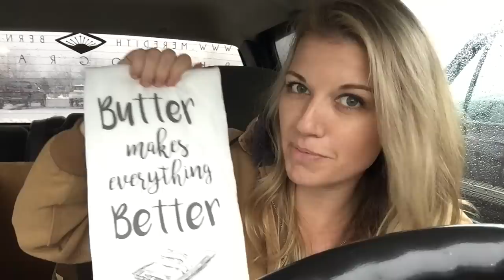This Farm Wife On Air & Shameless Plugs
I'm going "off the record" about going on air, fighting Christmas shopping crowds and introducing you to my new favorite punny thing in life.

(Episodes 96...and 35)